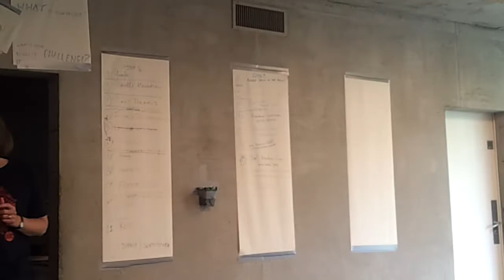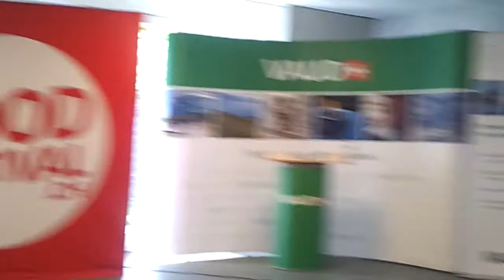Sovereign or positive money at the GoodFestival in Lausanne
The GoodFestival 4th Edition 26-29 April 2018 - we are also getting ready to invest 800,000CHF in Good Innovation by offering free tickets to the GoodFestival Event Series and up to 12 months of sponsorship for Good Innovators to raise funds. You can see the full line up on the front page of GoodFestival